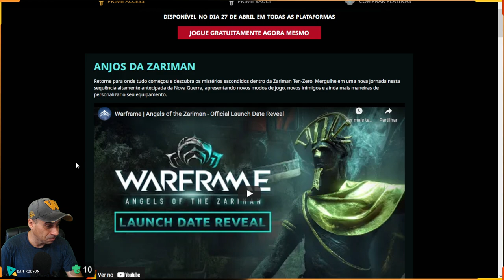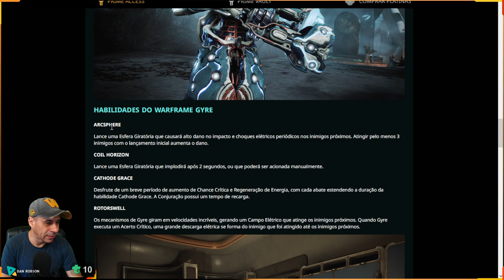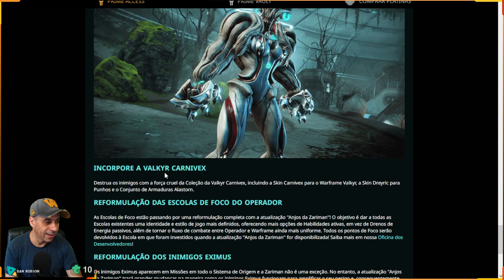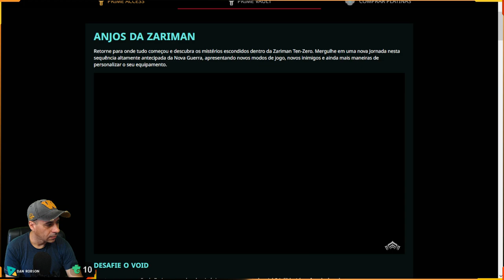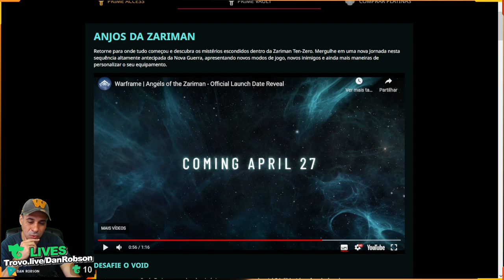HOJE - ANJOS DA ZARIMAN - Retorne para onde tudo começou e descubra os mistérios escondidos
ANJOS DA ZARIMAN

Retorne para onde tudo começou e descubra os mistérios escondidos dentro da Zariman Ten-Zero. Mergulhe em uma nova Jornada nesta sequência altamente antecipada da Nova Guerra, apresentando novos modos de jogo, novos inimigos e ainda mais maneiras de personalizar o seu equipamento.

APOIO OU DOAÇÕES PARA O CANAL
PIX
APOIE O CANAL Chave PIX 7c28278e-e46b-4c9f-a5ce-13100a325022